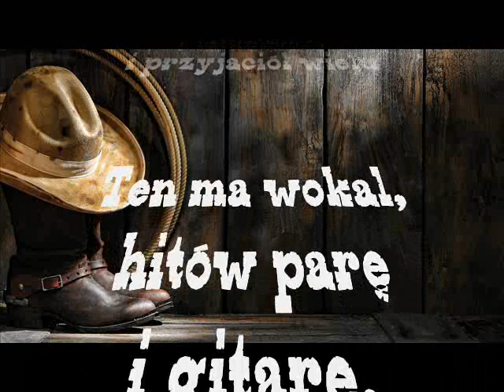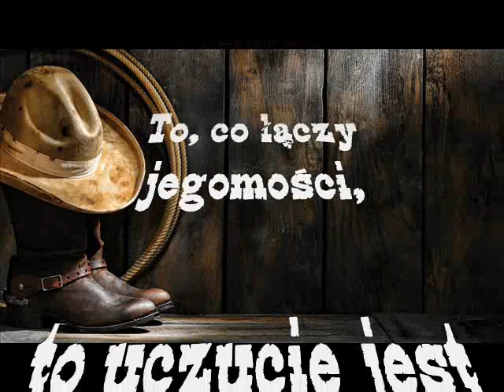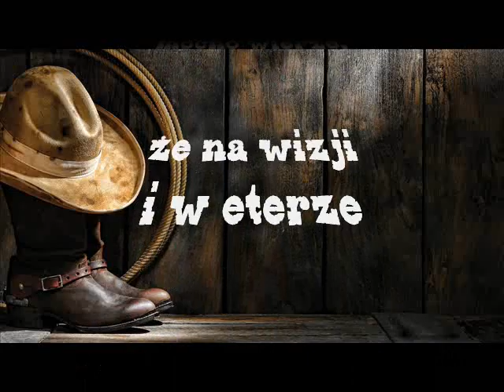Paweł Bączkowski - Chcemy Country